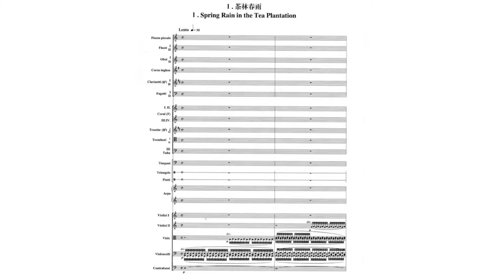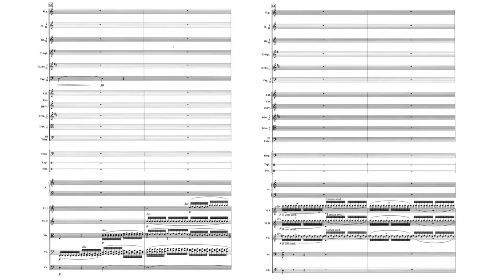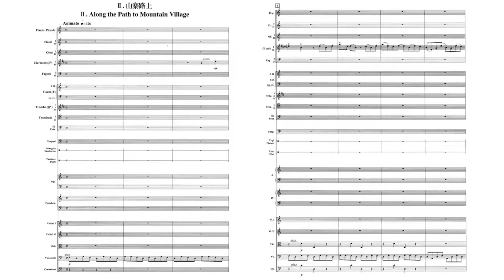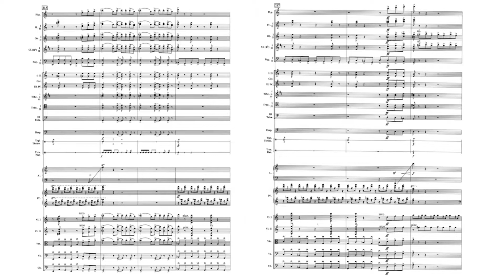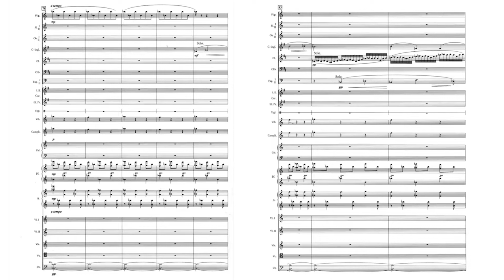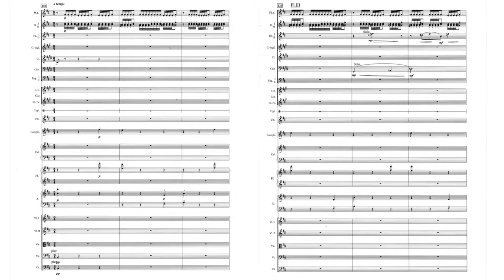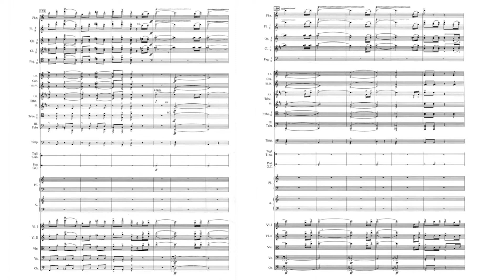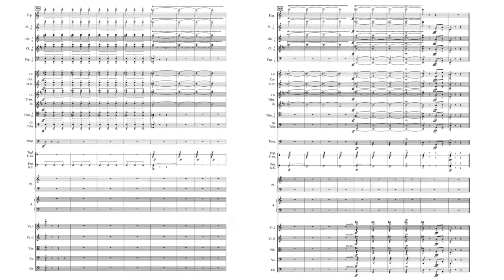Xilin Wang - Yunnan Tone Poems, Op. 3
Chinese composer Wang Xilin (“王西麟”) was born in 1936 in Kaifeng, Henan Province, and spent his childhood in Pingliang, Gansu Province.  When he was 12 he learned the huqin, accordion, brass instruments, and taught himself music theory, instrumentation and arranging.  His first exposure to Western music was in 1955 when he began conducting at a music school run by the People's Liberation Army Central Committee.  He studied theory and piano at a teachers college in Shanghai and graduated from the Shanghai Conservatory in 1962 where he studied composition with Liu Zhuang, Ding Shande, and Qu Wei.

As of the video’s upload date, Wang's compositions include chamber and vocal music, 9 symphonies, 2 symphonic suites, 2 symphonic cantatas, 3 symphonic overtures, a choral concerto and a violin concerto.  He has also provided music for 40 films and television productions.  His works have been performed in Australia, Austria, China, France, Germany, Macau, Switzerland, and the United States.  His 6th Symphony was written for the Beijing Olympic Games in 2008.  The Ninth Symphony, “China Requiem”, was premiered on 13 December 2015 by conductor Tang Muhai and the China National Symphony Orchestra.  He is the Composer in Residence of the Beijing Symphony Orchestra.

The “Yunnan Tone Poems”, alternatively known as "Yunnan Yinshi", was originally composed in 1963 or 1964 and revised in 1978.  The composer uses Yunnan minority folk tunes and adds symphonic writing techniques to craft all four movements.  This work won the “Excellence” award in the first National Symphonic Music Works Awards in 1981.

"The Spring Rain in a Tea Plantation"
This movement uses a light ink-painting style to draw a picture with a profound artistic conception: the tea plantation is green, the spring rain is mellow, and a folk song plays full of vitality.  The middle section turns into a bold and grand singing tone, and finally returns to a light and distant artistic conception.

"Along the Path to a Mountain Village"
On a small road along a crowd of huts and cottages, men and women belonging to an ethnic minority group shuffle about happily, and the lively and witty tones depict the scene of the crowd laughing and playing.  The middle section is an impromptu dance scene.  The lyrical and light dance depicts the nimble and graceful dancing of the girls.

"Night Song"
On a summer night, the bright moon passes through the clouds, and a cradle song sends the baby to sleep.  By the bonfire, the old grandfather tells traditional tales about the love story of a divine bird with colorful feathers, a young hunter and a beautiful girl, which led all who gathered around to listen into a beautiful mythological realm.

"Torch Festival"
In this indigenous festival, young men and women dressed in festive costumes sing and dance.  There are three dance themes with different personalities interspersed here: a vigorous and rugged men's dance, a graceful and soft women's dance, and a jubilant and enthusiastic group dance.  During the climax of the carnival, after the theme of the first movement is reprised again via the tight gongs, the whole song concludes with the sound of drum dancing.

Order:
                No. 1 - The Spring Rain in a Tea Plantation: 0:08
                No. 2 - Along the Path to a Mountain Village: 6:58
                No. 3 - Night Song: 14:07
                No. 4 - Torch Festival: 23:01

Performers:
                Cong Ye as conductor
                Hong Kong Sinfonietta

Note: This channel does not own the score or audio, and they are used for non-commercial purposes.  This video was uploaded as part of a collaboration with another channel.